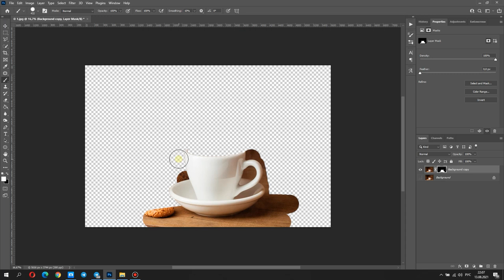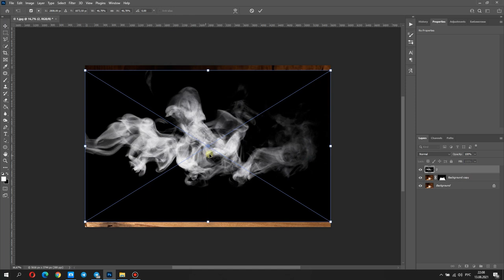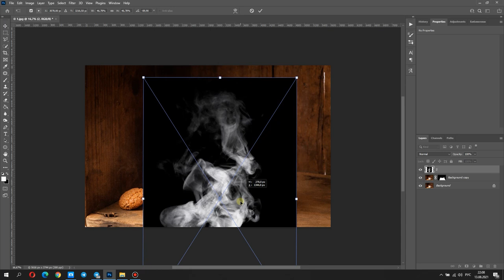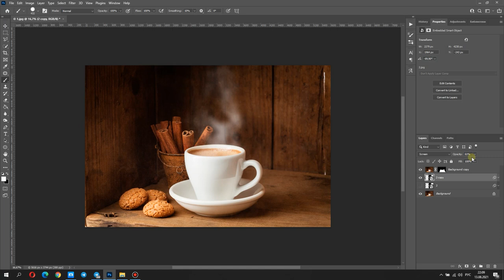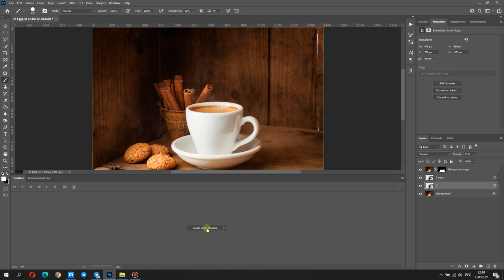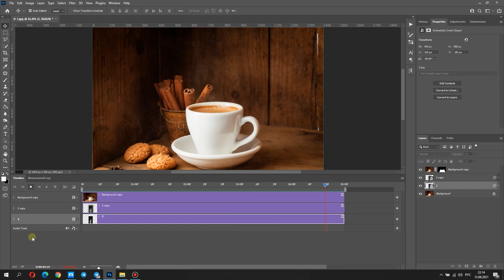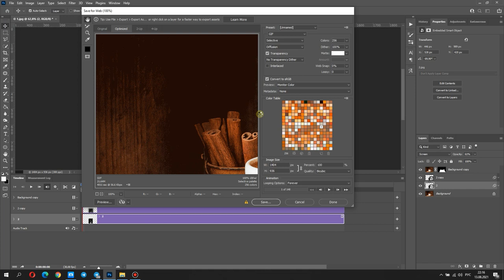Photoshop Tutorial: How to create a gif animation of Steam and Vapor| Анимация пара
In this video, I will show you how to create a gif animation of hot steam on surfaces in Photoshop, you're bound to find it in my library of over 100 tutorials. Topics include: Text Effects in Photoshop, Photo Composition, Photo Retouching, The Basics of Photoshop, Designing in Photoshop, Special Effects, and more! And let me know your opinion in the comments below. and share the tutorial with your friends. give a like on this video. Enjoy the tutorial.